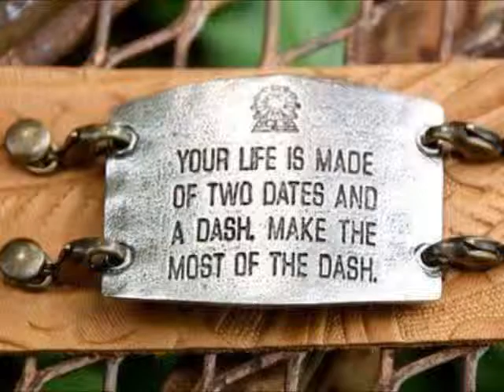Happy National Road Trip Day (FlashBack Friday)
Read today's blog for Nationalroadtripsday~Vagabond

Life is short Makethemostofthedash... This video is a flash back Friday of a vagabond trip from a few years back!

Have you seen ExpeditionHappiness?